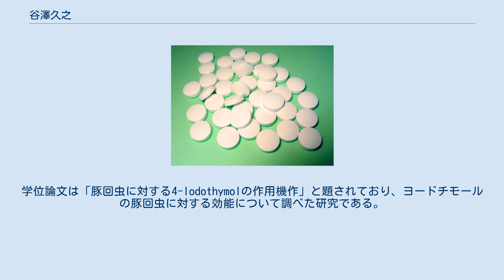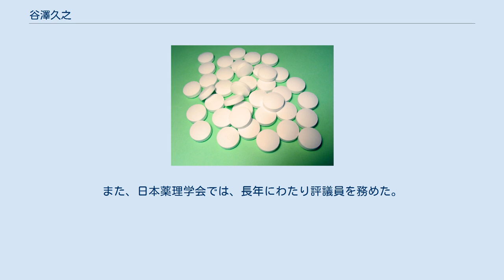谷澤久之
谷澤 久之（たにざわ ひさゆき、1941年10月 - ）は、日本の薬学者（薬理学）。
学位は薬学博士（静岡薬科大学・1970年）。
 静岡県立大学薬学部助教授、広島女学院大学生活科学部教授、広島女学院大学総合研究所所長、広島女学院大学生活科学部学部長などを歴任した。
 1941年生まれ。
静岡薬科大学の薬学部にて学び、学士号を取得した。
その後、同大学の大学院に進学し、薬学研究科にて引き続き薬学を修めた。
その後、同研究科の博士課程を修了し、博士号を取得した。
学位論文は「豚回虫に対する4-lodothymolの作用機作」と題されており、ヨードチモールの豚回虫に対する効能について調べた研究である。
なお、薬学部の同期には五島綾子らが、薬学部および薬学研究科の同期には木苗直秀や三輪匡男らがいた。
大学院修了後は、森下製薬に採用され、研究職として勤務した。
その間も、駆虫薬の研究を続けている。
 就職から数年後、森下製薬を辞し、母校である静岡薬科大学にて薬学部の講師に就任した。
1987年、静岡薬科大学が静岡女子大学や静岡女子短期大学と統合され、新たに静岡県立大学が設置された。
その際は、静岡県立大学の薬学部にて、引き続き講師を務めた。
1992年からは、同大学の薬学部にて助教授を務めた。
1998年、静岡県立大学から広島女学院大学に転じ、生活科学部の教授に就任した。
その後は、同大学の図書館の館長や総合研究所の所長など、学内の要職を歴任した。
2002年からは同大学の生活科学部の学部長を務めた。
2007年、同大学を退職した。
 専門は薬学であり、特に薬理学に関する研究が中心を占めていた。
天然由来の抗酸化物質の探索や栄養輸液に関する研究などで知られている。
また、日本薬理学会では、長年にわたり評議員を務めた。
その他、日本栄養・食糧学会や日本薬学会などでも活動した。